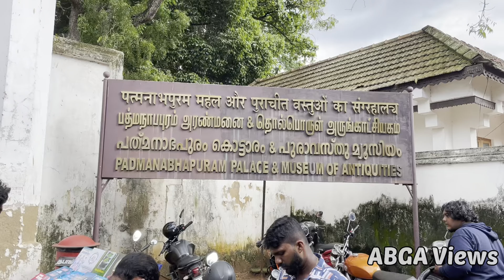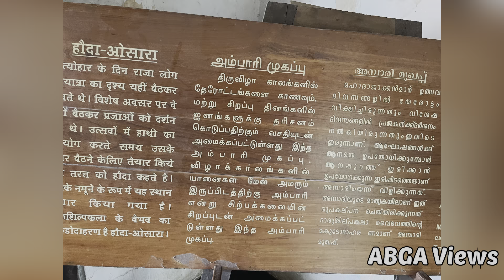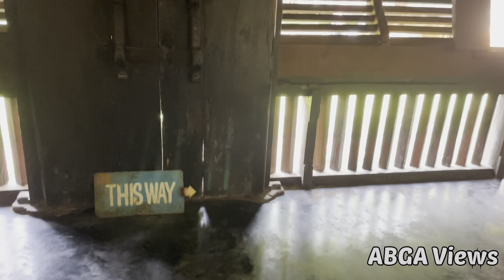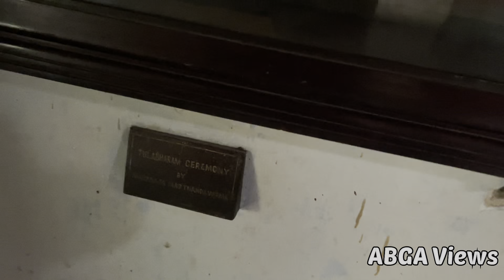தமிழ்நாட்டின் குமரி மாவட்டத்தின் பத்மநாபபுரம் நகரில் அமைந்துள்ள கேரளத்திற்குச் சொந்தமான அரண்மனை